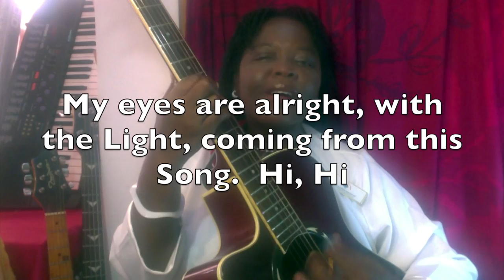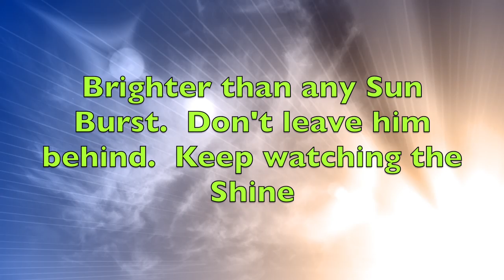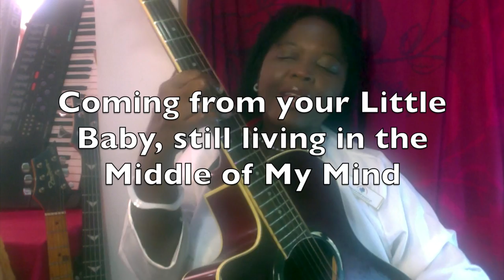The Shine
Glory to God in the Highest and on Earth. Peace
Goodwill toward men. (Holy, Healthy, Wealthy)